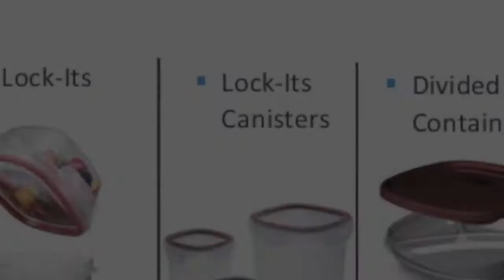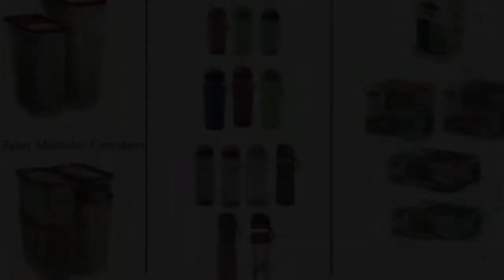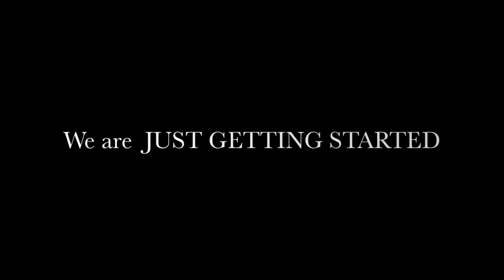2014 Rubbermaid Summit-V6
2014 Rubbermaid Summit